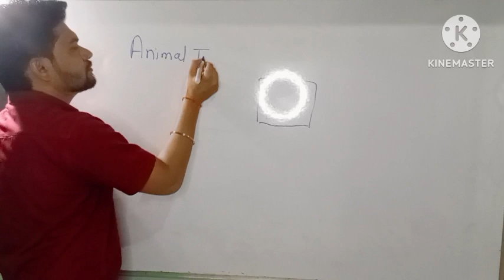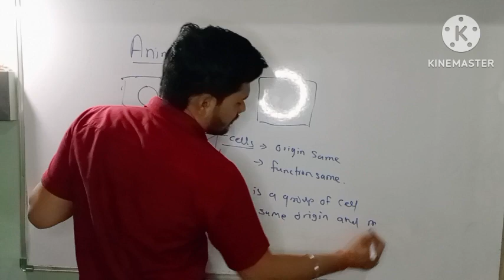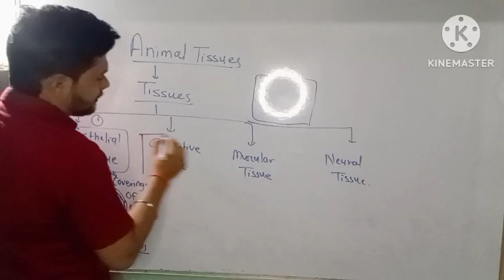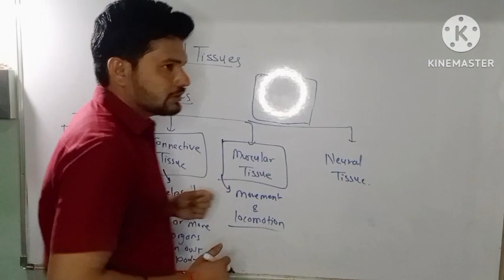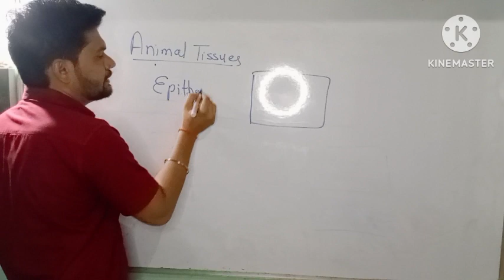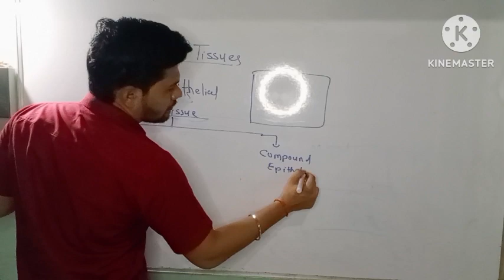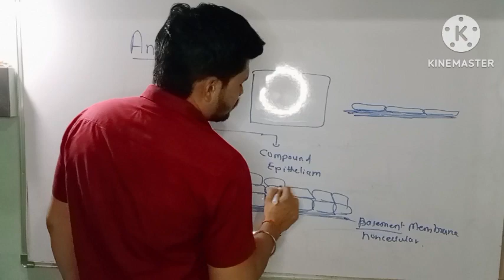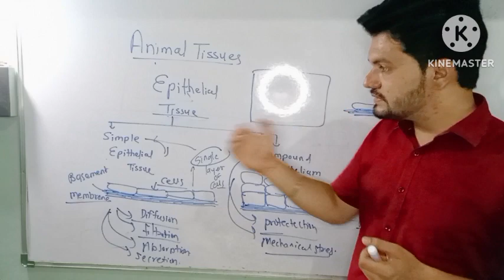Types of Animal Tissues (Part- 1)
Introduction
types of tissues